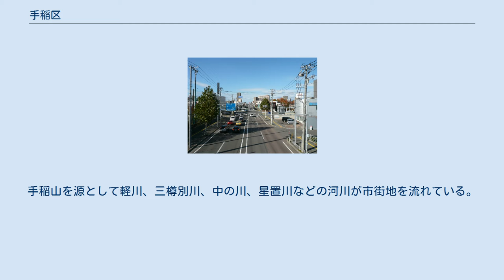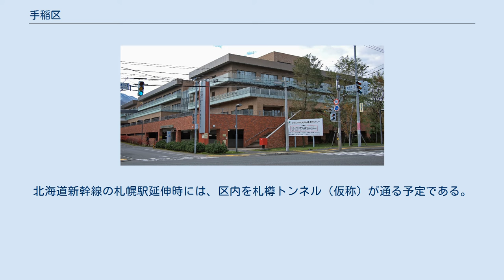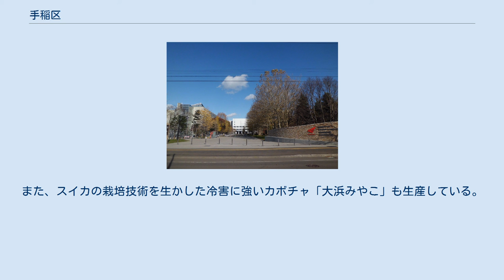手稲区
手稲区（ていねく）は、札幌市の行政区。
 アイヌ語の「テイネニタッ (teyne-nitat)」（濡れている・湿地）、もしくは「テイネイ (teyne-i)」（濡れている・所）からとされ、いずれも開拓以前の低湿地の様子を表したものと考えられる。
 札幌市の北西部に位置しており、区域は東西10.9 km、南北9.4 kmある。
西区とは手稲山から新川にかけて、南区とは手稲連山の尾根、小樽市とは西部から北東部にかけて、石狩市とは北東部で接している。
手稲山を源として軽川、三樽別川、中の川、星置川などの河川が市街地を流れている。
 手稲区の市街地は気温が下がりにくい沿岸部に位置しているが、手稲山口に設置しているアメダスでは冬季の最低気温は札幌の中心部よりは低く、近年でも-20℃前後まで下がることがある。
2003年（平成15年）1月15日の札幌気象台の最低気温が-14.8℃の時に手稲山口の最低気温は-20.4℃であった。
また、海岸付近は札幌の中心部より風が強くなっており、風力発電の建設が計画されたこともあった。
 「年表で見る手稲区」参照 平成19年度から古くは運河でつながっていた小樽市・石狩市との連携事業に取り組み、相互交流を図っている。
 「医療機関名簿（手稲区）」参照 手稲駅南口（2018年9月） 星置駅北口（2018年8月） 区内にはJR北海道の札幌運転所がある。
北海道新幹線の札幌駅延伸時には、区内を札樽トンネル（仮称）が通る予定である。
 かつては札幌市交通局がバス路線（札幌市営バス）を運行していたが、段階的に民間事業者に路線を移譲し、2004年（平成16年）に廃止となった。
 「札幌市内の文化財」参照 手稲山口は砂地が多く農業不毛の地とされてきたが、砂地はつた物の栽培に適しており、水はけが良い上に1日の地面の温度差が大きいために糖度の高い「サッポロスイカ」を生産する事ができた。
また、スイカの栽培技術を生かした冷害に強いカボチャ「大浜みやこ」も生産している。
 50音順